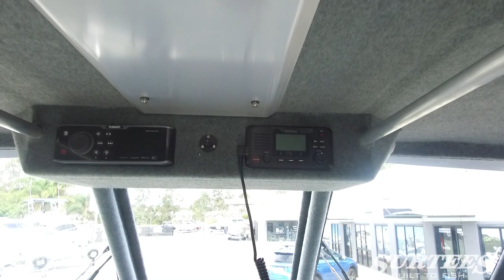Surtees 750 Gamefisher Walkthrough: Available from Northside Marine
From gunwhale to gunwhale and anchor locker to walk-through transom, the Surtees 750's are out-and-out fishing machines with loads of room for serious fishing gear - and serious fishermen.

In fact, we doubt there's any other boat on the market that measures up to these - except another Surtees!

Your Surtees start up package will also include battery box, battery isolation switch, navigation lights, switch panel, bilge pump, hydraulic steering, anchor, rope and chain.

STANDARD FEATURES:
* OVERALL LENGTH: 7500mm
* BEAM: 2500mm
* HULL THICKNESS: 6mm
* SIDE THICKNESS: 4mm
* WEIGHT: 2410kg
* WATER BALLAST: 530L
* FUEL TANK: 300L
* RECOMMENDED HP: 200-300

STANDARD FEATURES:
* Surtees 10 Year Hull Warranty
* Surtees Non-Pounding Super Deep V Hull
* Surtees Stabilising Ballast Technology for superior stability
* Surtees Shut Off Gate
* Surtees Ultra Strengthened Deck System
* 6 full welded stringers
* Fully welded tread plate floor
* 2 large under floor buoyancy chambers
* CE Safety Standard
* 5083 Marine Grade Aluminium
* Bow roller and bollard
* Anchor locker
* Anchor, rope and chain
* 2 x USB outlets
* Battery Voltage readout
* Large forward clear hatch
* Toughened tinted glass
* Large dashboard
* Side storage shelves
* Under floor storage bin
* Spray deflection chines
* Deck grip
* Alloy rod holders (12)
* Cup holders (4)
* Full graphics
* Grab rails - bow, side and stern
* Full transom with platforms
* Boarding ladder
* Cabin Squabs
* Battery box, isolation switch
* Navigation lights
* Garmin 100i VHF with 1.8M Aerial
* Fuel filter and fuel line
* Bilge pump
* DC outlet
* Double folding doors (Game Fisher Enclosed Cabin only)
* Fully carpeted (Game Fisher Enclosed Cabin only)
* Interior LED lighting (Game Fisher Enclosed Cabin only)
* 2 x 8 Way Backlit switch panels
* Bait Station

OPTIONS/UPGRADES FITTED:
(may be in lieu of standard features)
* Yamaha F250XCA 250hp Four Stroke Outboard Motor
* Yamaha 6YC Rect Digital Gauge
* Walk Through Transom - Live Bait Tank, Water Pick Up & Pump
* Cabin Sliding Windows (Sides)
* Canvas Shade Extension Hardtop
* Painted Sides Metallic - Nyalic the Rest (Hilux Bronze)
* Softrider Pedestals with Fully Adj Seat with Vinyl Upholstery x2
* Tubular Matting - Floor
* Bench Seat Infill for Enclosed Cabin
* Bait Station - Deluxe Model with 7 Drawer Tackle Box
* Burley Pot and Muncher
* Rod Holder - Clip on Shelf (4 Holder) x1
* Wash Down Pumps and Fittings
* LED Roof Mounted Flood Light - Rear Facing
* Toilet - Manual (Cassette Type)
* Window Wiper - Drivers Side (Pentagraph Style) - Starboard
* Window Wiper - Passengers Side (Pentagraph Style) - Port
* Fridge - Inbuilt 40L (12V)
* Sink - Inbuilt Cockpit Sink Assembly with Squab (portside)
* Cooker - Inbuilt Cockpit Alcohol Cooker Assembly with Squab (starboard)
* Trim Tabs with LED Indicator and Auto Retract
* Dual Battery System - Deep Cycle House Battery with BEP & VSR
* Fusion UD750 Stereo System with 4 Speakers (2 in cabin, 2 in cockpit)
* Viper Electric Anchor Winch and Sarca Anchor Kit
* 80L Water Tank Under Passenger Seat with Pull Out Rear Water Shower on Topside (not hot water)
* 2nd LED Roof Mounted Flood Light - Rear Facing
* Fold Away Back Bench Seat with Deck Grip
* Trailer Spare Wheel Bracket
* 6 Person Open Waters Safety Gear Kit

PRICING:
Package $178,990, including Yamaha F250XCA 250hp Four Stroke Outboard; Surtees Galvanised Trailer; standard boat, motor, and trailer features; options/upgrades fitted as listed above; freight & transportation costs from factory; pre-delivery charges including Queensland Boat & Trailer Registrations; and 6 Person Open Waters Safety Gear Kit.

BILL HULL
Queensland Surtees/Stabicraft Sales & Service
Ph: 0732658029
Add: Northside Marine - 2294 Sandgate Road, Boondall, QLD, 4034.
Opening Hours: Mon-Fri: 8.30am to 5pm; Sat: 8.30am to 3pm; Sun/Public Holidays: Closed.

* Price includes GST and is subject to change without notice. Specifications & standard features from manufacturers' information.